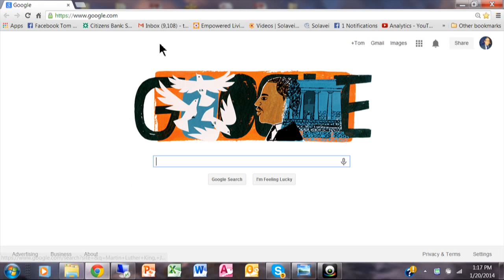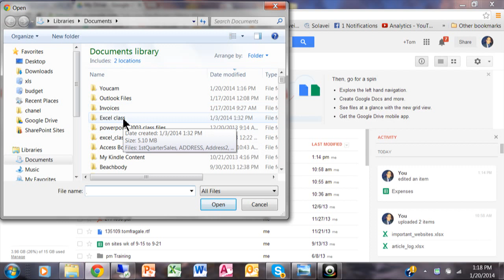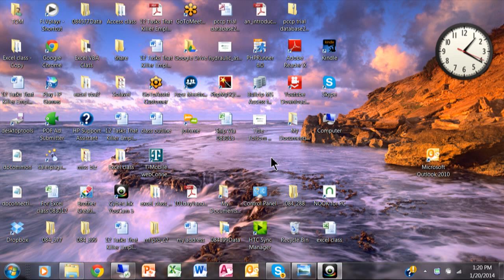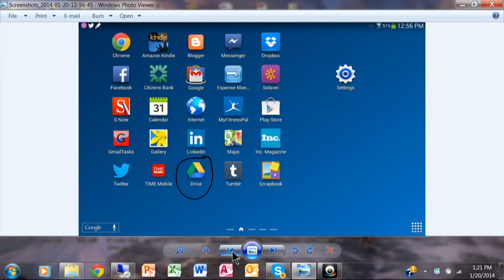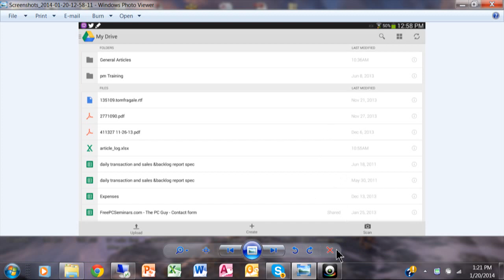How to use Google Drive to share your files between your PC and your Android devices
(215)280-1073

This video will show you how to use Google Drive to share your files between your PC and your Android devices.